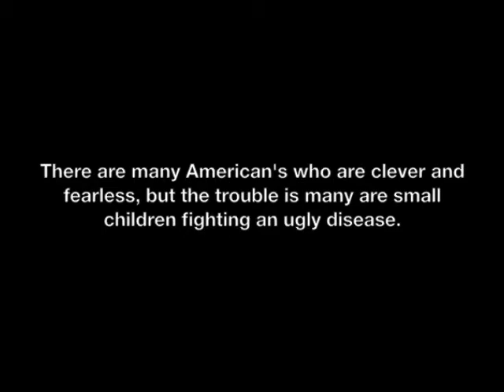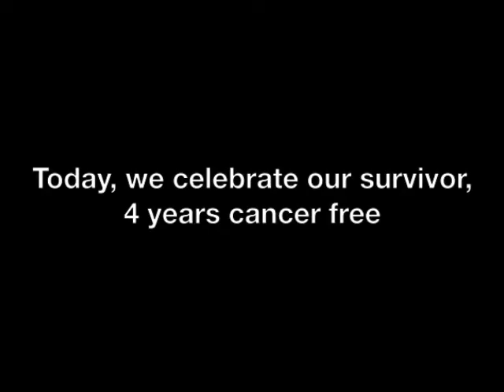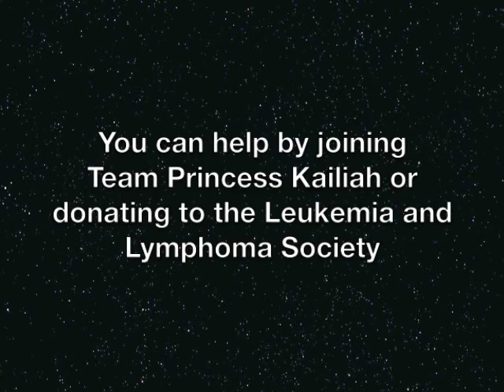Light The Night 2012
On Sunday October 14th, Team Princess Kailiah will be joining thousands of others in the Light the Night Walk in Worcester MA. Not only are we celebrating our survivor and hero, we are also walking in memory of Genesis and Tita who sadly lost their battles with Leukemia this year.